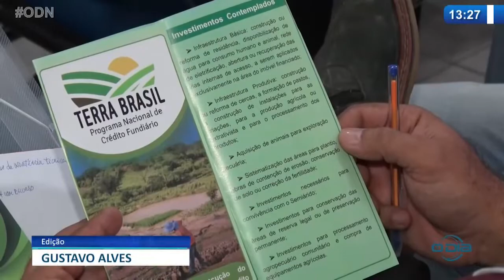Programa financia compra de terras para trabalhadores rurais 17 11 2021